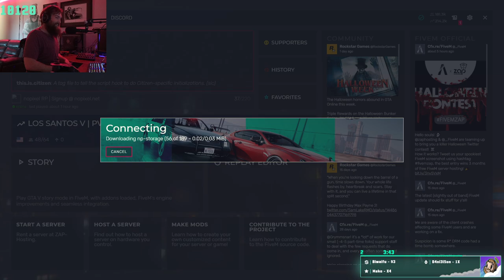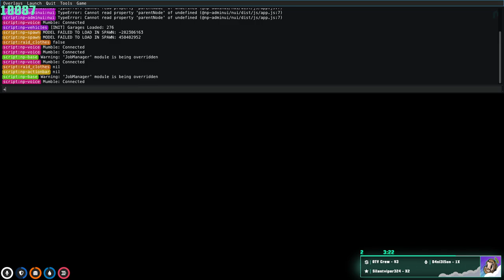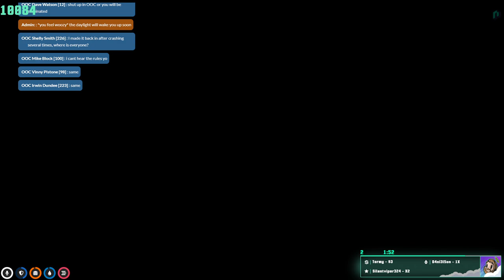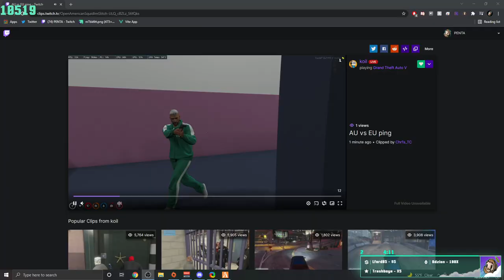MIKE BLOCK WINNER EVERYONE ELSE IS L (almost) | NP OCTOPUS GAMES | NoPixel | 10/29/21